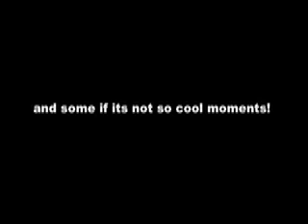Funny Hockey Bloopers!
Embarrassment in the game of hockey.